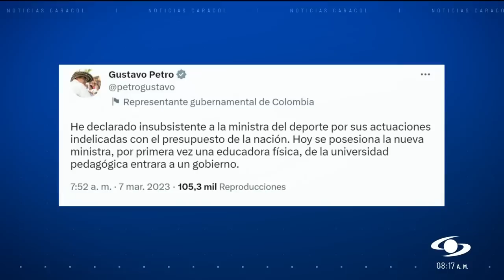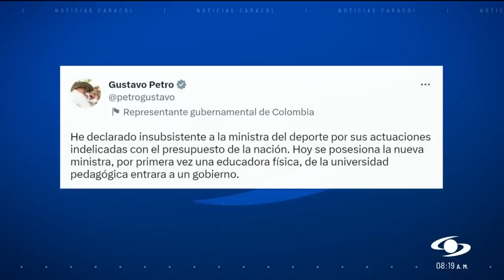María Isabel Urrutia cree que “lo indelicado” que hizo fue “limpiar el ministerio de politiquería”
María Isabel Urrutia le respondió al presidente Gustavo Petro, luego de que este trinara que declaraba “insubsistente a la ministra del Deporte por sus actuaciones indelicadas con el presupuesto de la nación”.

“Quiere decir firmar contratos después de que pedí su carta de renuncia”, aclaró Petro.

Sobre la afirmación del mandatario respecto a su actuación en los últimos días en la cartera del Deporte, María Isabel Urrutia consideró que “limpiar el ministerio de la politiquería, creo que fue lo indelicado que he hecho como ministra, porque de otra forma todo lo que hemos hecho, desentrabar los juegos deportivos nacionales, los proyectos que había para municipios muy pobres, que no se les había dado, lo hicimos. Entregamos los recursos para que hicieran las obras, entonces no veo en qué parte he actuado indelicadamente”.

Y recalcó que dejar firmados por lo menos 260 contratos “lo leyeron diferente en la Casa de Nariño”.